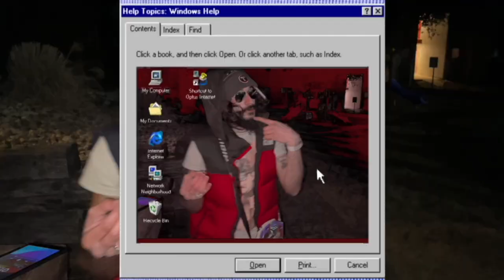Batmaan Jay x BNK Cart - "Pêrk 10" (Freestyle) [Official Music Video] (Shot on iPhone Batmaan Jay)